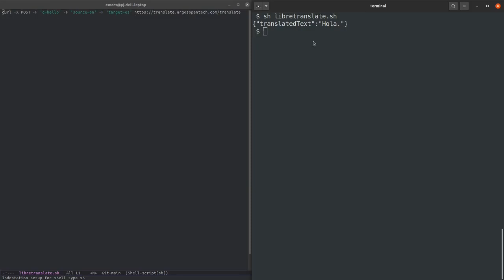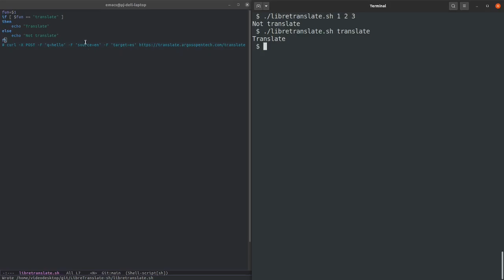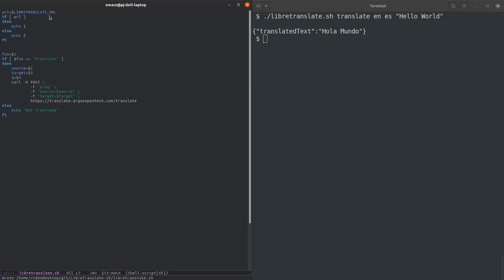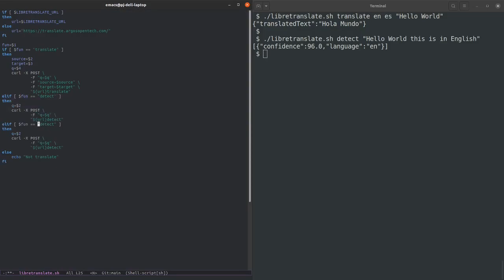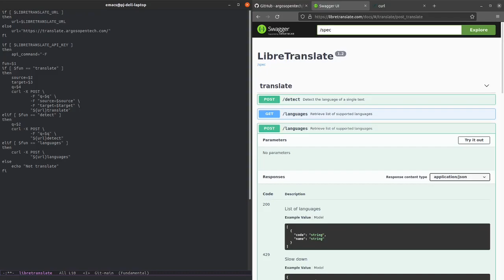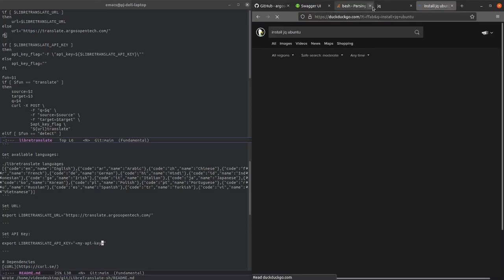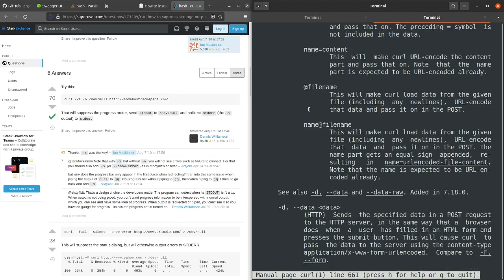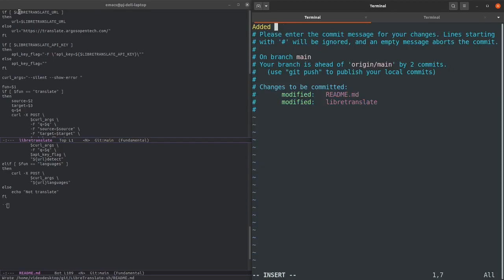Unix Bindings for LibreTranslate